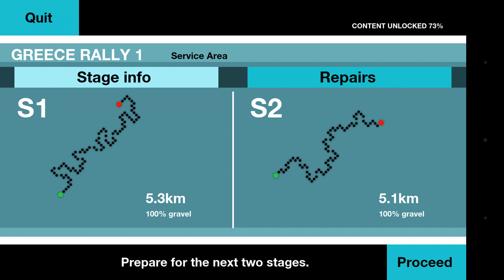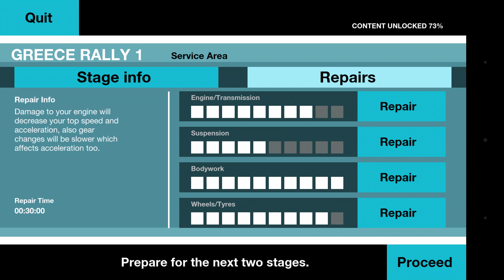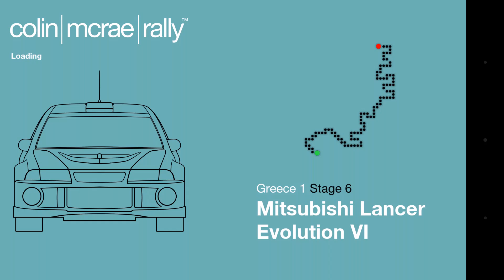Colin Mcrae Rally on Mobile Phone - Full Gameplay - Greece #11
The Best Racing Game in Android/iOS - Colin Mcrae Rally Full Gameplay - Part 11 "Greece Rally 1"